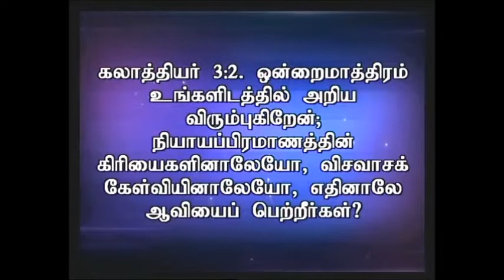32-50 Jesus Heals You II சிலுவையில் அறையப்பட்டவராக இயேசு கிறிஸ்து உங்களுக்குள்ளே இருந்தார்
ஆண்டவர் உங்களையும், உங்கள் பிள்ளைகளையும், உங்கள் குடும்பத்தாரையும் முழுமையாக ஆசீர்வதிப்பாராக..

உங்கள் தனிப்பட்ட விண்ணப்பங்களை  பின் வரும் எண்ணிற்கு வாட்சாப் செய்யுங்கள் உங்களுக்காக பிரத்தியேகமாக ஜெபம் செய்யப்படும்.

May Our Lord Jesus Bless you , Your Kids and your Family abundantly.
Whatsapp your Special request to the following number for Special Prayer.